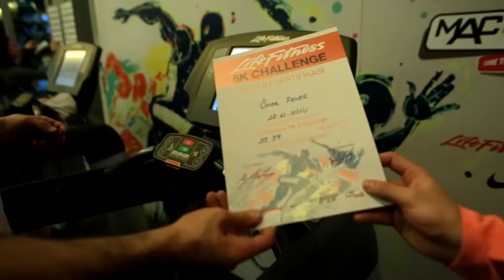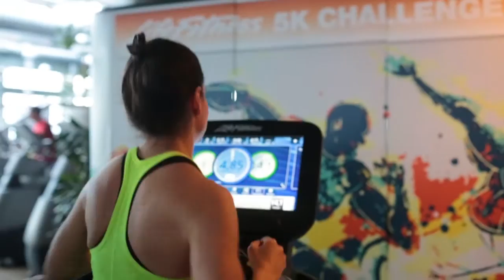LifeFitness 5K Challenge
En hızlı olmak için yarışanlar, Life Fitness 5K Challenge ile hayatın ritmini bizimle yakaladılar!